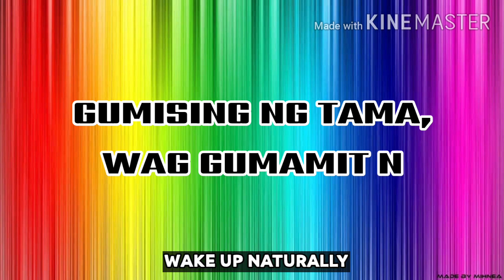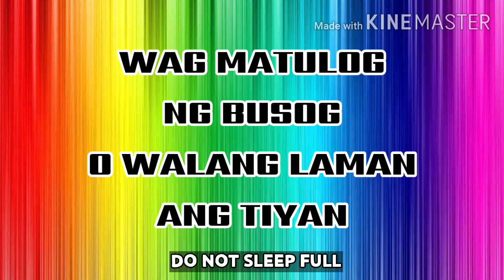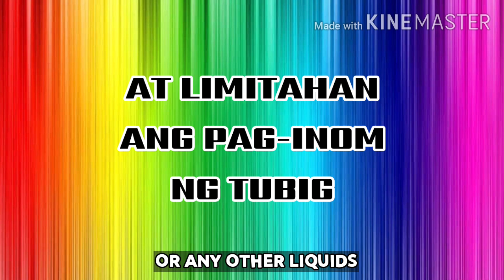EAT BULAGA Let's Vlog It Week 5: 5 Tips na Dapat Gawin Bago Matulog (Sleeping Habits) | VLOG # 017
Eat Bulaga Let's Vlog It WEEK 5 Challenge - Tips na Dapat Gawin Bago Matulog (Sleeping Habits) | VLOG #017

This is the official entry of the Alcantara and Dela Cruz Family to the Let's Vlog It Challenge of Eat Bulaga. VLOG IT stands for Video Lang O Gag It which is the latest segment of Eat Bulaga.

ABOUT EAT BULAGA:
Eat Bulaga! (or EB) is one of the top-rated and is the longest noon-time variety show in the Philippines produced by Television and Production Exponents Inc. (TAPE) and currently aired by GMA Network.

CHALLENGE:
The topic for Let's Vlog It Week 5 Challenge is Tips or Life Hacks. Any contestant can make a VLOG giving or suggesting tips or life hacks. They only have to input the statement, "PAK! Palaging Alerto Kayo" in the vlog. The video should be within 2-5 minutes only and should be submitted on/before 8pm Friday of November 20, 2020 in the email . The top 7 best vlogs and its full video will be posted in Eat Bulaga's Facebook page. The 2 videos with the "MOST LIKES" will be declared winners and will win a brand new cellphone.

In this video, the Alcantara and Dela Cruz Family shares tips on how to have a better sleep and the do's and don't before going to bed.

Sleep is a naturally recurring state of mind and body, characterized by altered consciousness, relatively inhibited sensory activity, reduced muscle activity and inhibition of nearly all voluntary muscles during rapid eye movement (REM) sleep, and reduced interactions with surroundings. It is distinguished from wakefulness by a decreased ability to react to stimuli, but more reactive than a coma or disorders of consciousness, with sleep displaying very different and active brain patterns.

Everybody needs a good night sleep. These are the suggestions.

SUMMARY:
(1) Wake up naturally, don't use alarm
(Gumising ng tama, wag gumamit ng alarm or ano pa)
(2) Think happy thoughts
(Mag-isip ng maganda bago matulog)
(3) Don't sleep full or without eating any food
(Wag matulog ng busog o walang laman ang tiyan)
(Mag-ehersisyo)
(5) Limit your liquids
(Limitahan ang pag-inom ng kahit anong likwido)